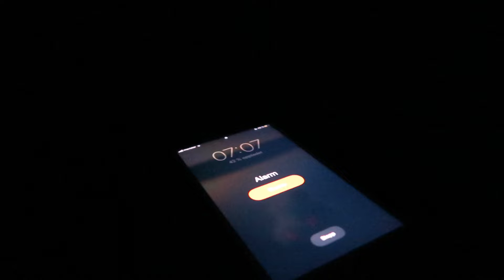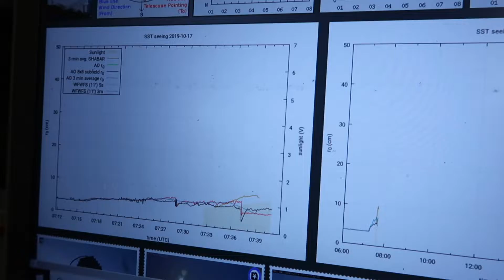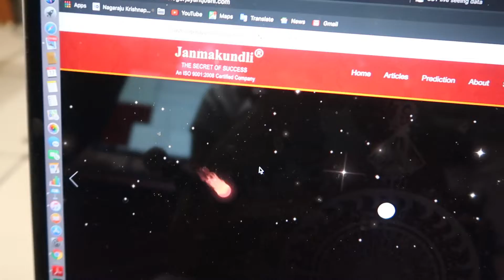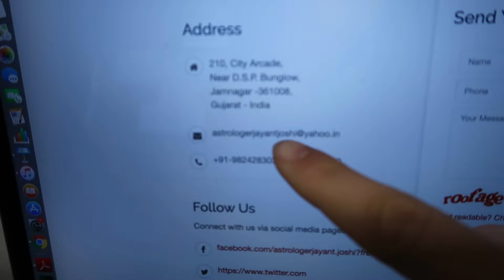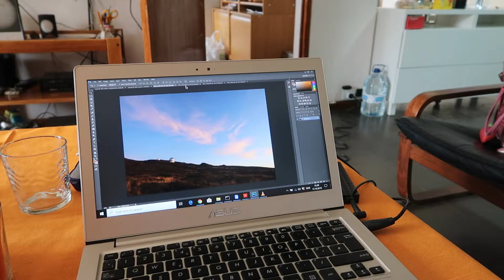Day in the Life of an ASTROPHYSICIST | Observatory vlog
Well overdue, I wanted to show you another day I spent in the Swedish Solar Telescope in the mountains of one of the Canary Islands. I got the opportunity of going there with researchers from my own research group in Oslo, who do solar research. This day in particular, we did not get any data at all, but that is also a part of observation life. Big thanks to my group, RoCs, who gave me this opportunity. Not only did I learn a lot in terms of science, but I got to experience an incredible place, unlike anything I have ever seen before. Give this a watch if you don't know how astrophysicists do the practical part of their research.